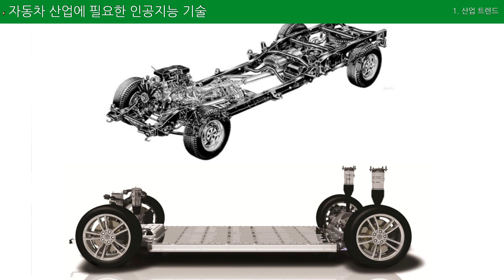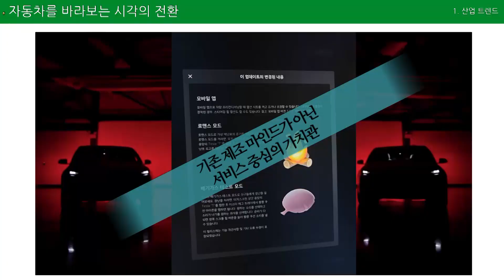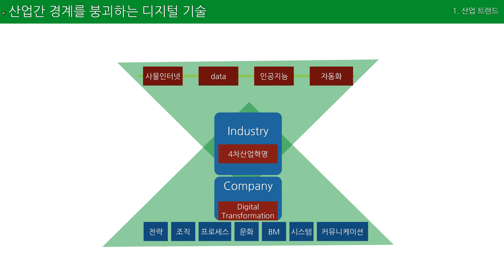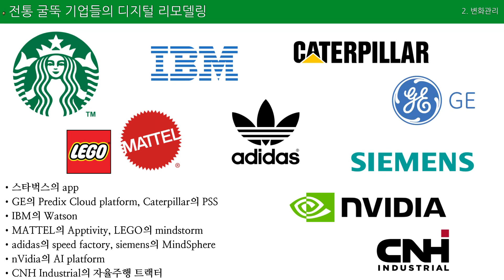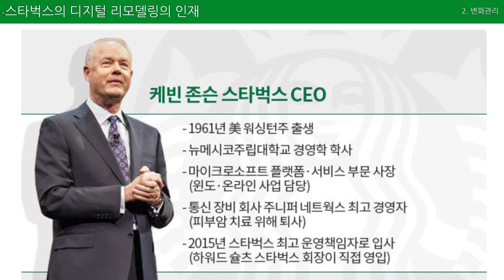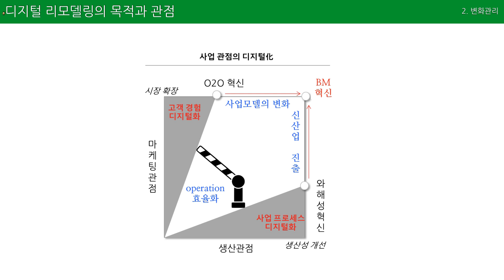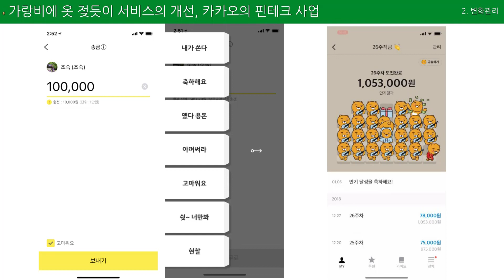김지현 SK 경영경제연구소 상무 | 기업의 운명을 바꾼 디지털 리모델링 | STRONG KOREA 포럼 2019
[STRONG KOREA 포럼 2019] 세션2-3 : 기업의 운명을 바꾼 디지털 리모델링

 ▶ 세션2 : ‘전통산업의 디지털 리모델링’
    - 좌    장 : 장영재 KAIST 산업 및 시스템공학과 교수
    - 발표자 : 김지현 SK 경영경제연구소 상무

행사명 : 스트롱코리아 포럼 2019
일    자 : 2019년 5월 23일(목)
장    소 : 롯데호텔서울 크리스탈볼룸(2F)
주    제 : '과학기술이 일상을 바꾼다'
주    최 : 과학기술정보통신부, 한국경제신문